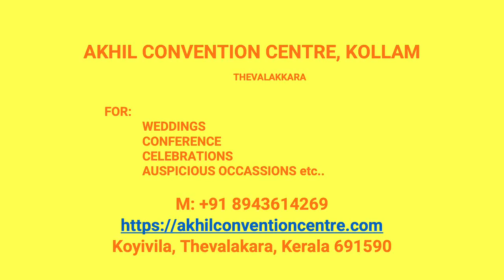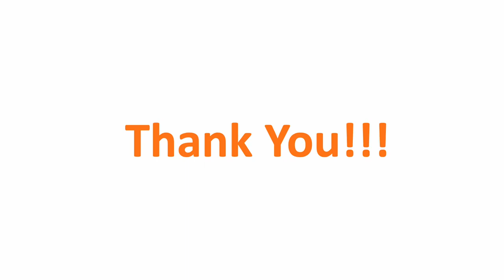Kalyana Mandapam Plachery Kollam